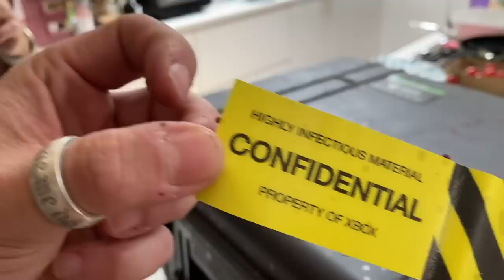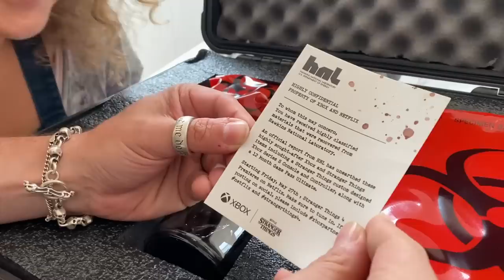MYSTERY Stranger Things UNBOXING - This Is The ONLY ONE in the UK! WHAT IS IT?!?!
MEMBERS LIVE CARD WINNERS & 24 MONTH SIGNED PHOTOS!

HOW TO JOIN THE FAMILY GUESTS AREA

PAYMENT ISSUES
CONFESSIONS OF A MODERN PARENT PODCAST

The Sawalha-Adderleys
LONDON
SE19 9EY